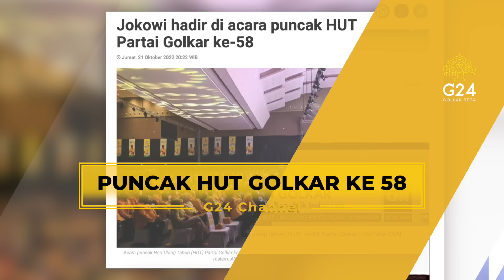GOLKAR MEMBANGUN UNTUK SEMUA